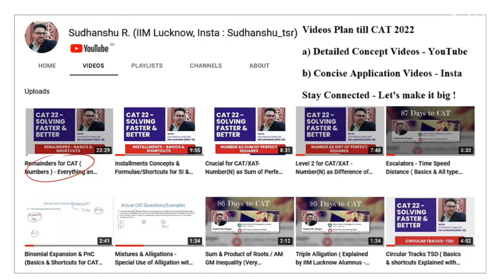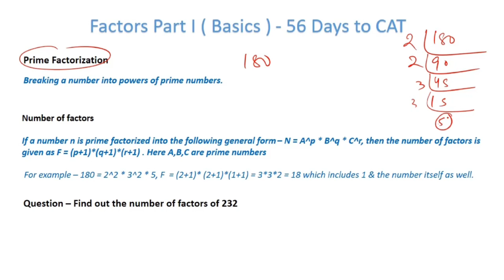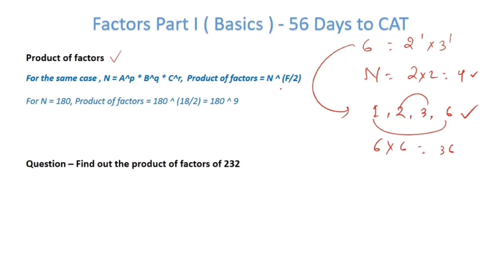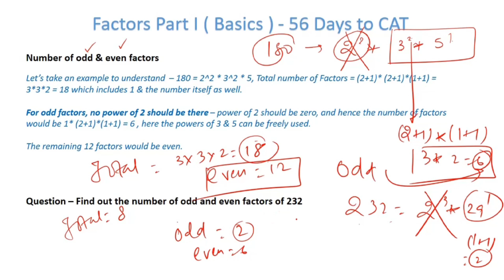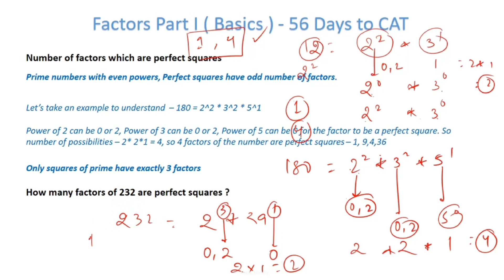Factors Part I ( Basics for CAT - Very Important part of Numbers ) - CAT ( Part 35 )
CAT - 'Factors' is another crucial concept from number system. In this part we will cover the basics of factors. As far as basics is concerned, you all must know each of the concepts mentioned in this video.

Try solving for below -

1) Number of Odd factors of 1080
2) Perfect square factors of 544

 Coming up is an advance video on Factors, as soon as you are done with this, cheers !